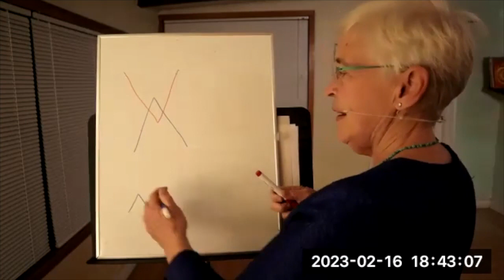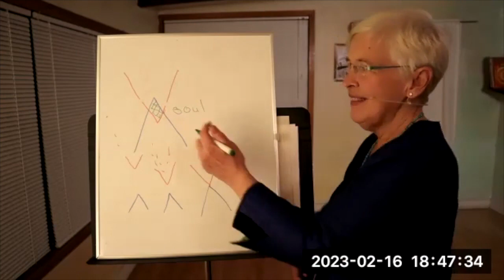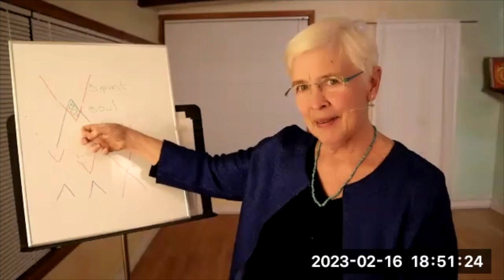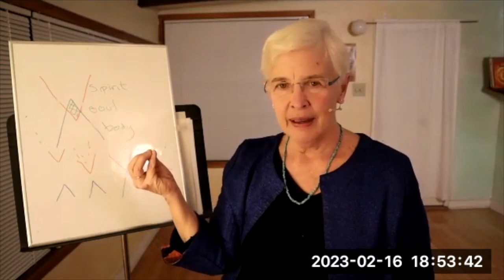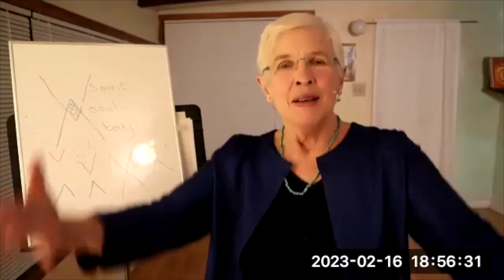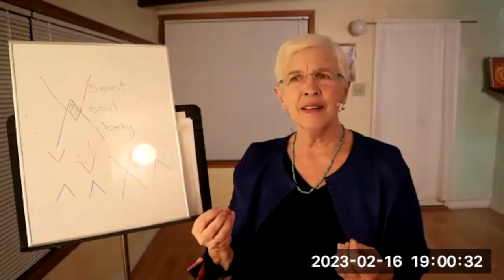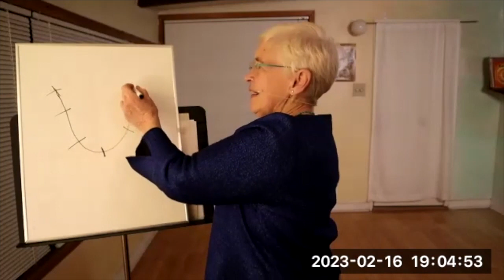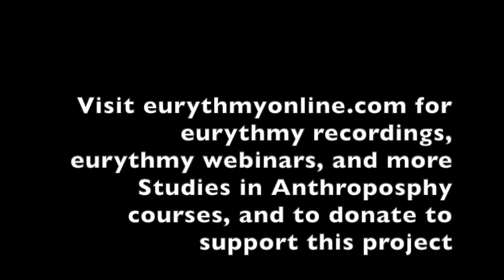Evolution of ConsciousnessLectureSeries10 1HB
This is the first of a series of 7 lectures in the "Studies in Anthroposophy" with Cynthia Hoven, in which we take the first step in the study of the Evolution of Consciousness, laying the foundation by speaking about ancient and contemporary paths of wisdom and the meaning of human life. to sign up for more lectures of this and other series, and for a rich selection of eurythmy lessons and webinar.